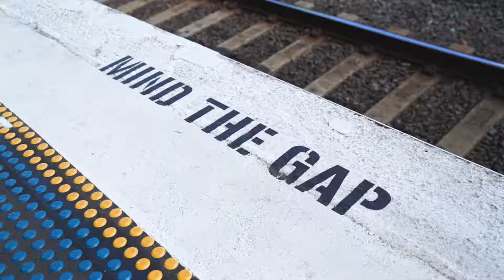IMC - 'The Effect' Behind The Scenes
Here's a little look at the behind the scenes of 'The Effect' a play
with Firass Dirani.